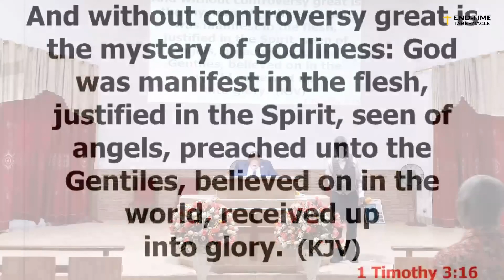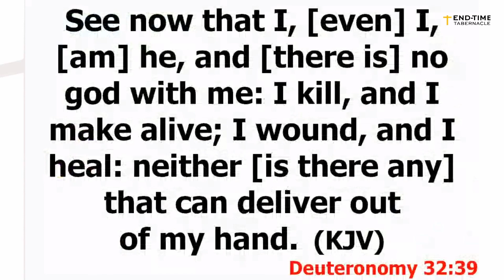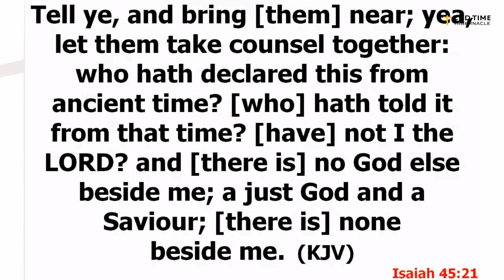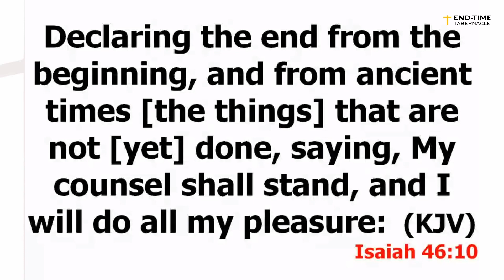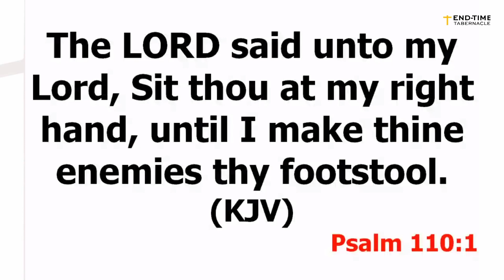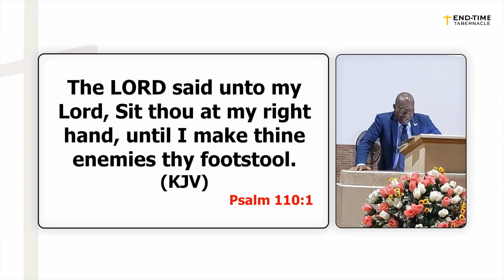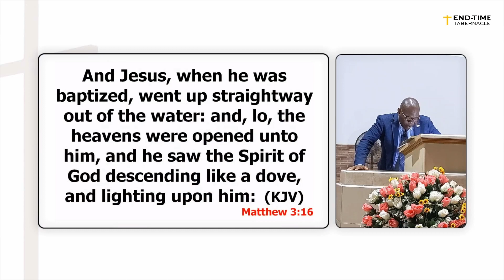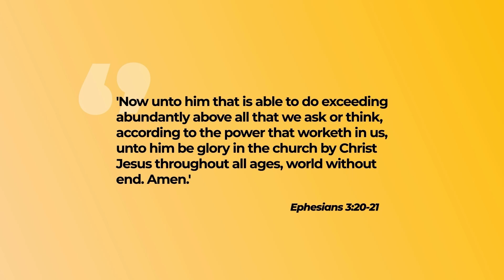The Mystery of God - Godhead Explained (Part 4) || Pastor David Odoi || 09-06-2023